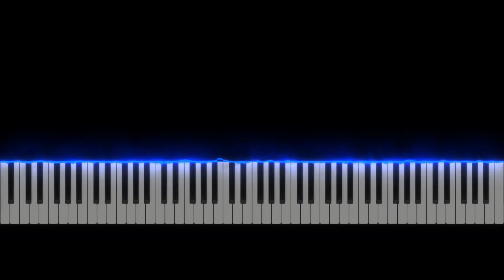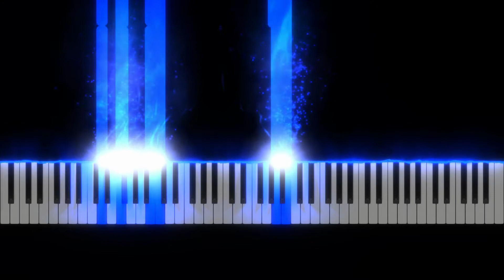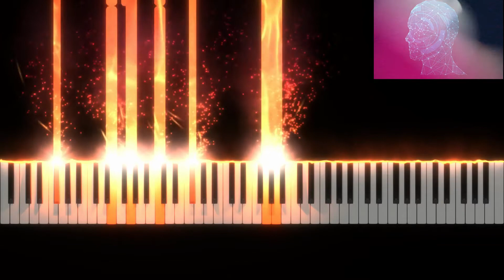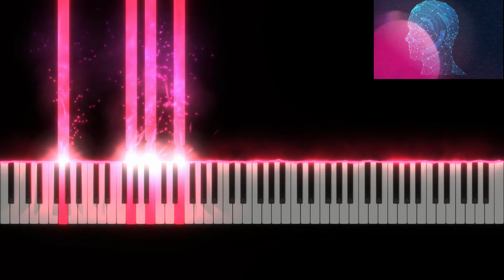[Difficult task] Adding some Rachmaninoff chromatism on Chopin's Prelude no.4 - Done by Musenet A.I.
1) Payne, Christine. "MuseNet." OpenAI, 25 Apr. 2019,

This was Musical A.I., Season 2 Episode 5!
P.S. The "difficult task" is to be intended in this way: is not an easy task for an A.I. to take the Chopin prelude (that can be seen by the machine as repetitive-pattern-beginning) and turning it in a Rachmaninoff-like composition.
A human would not have these kind of problems (just adding some free ideas on the incipit given by the author).